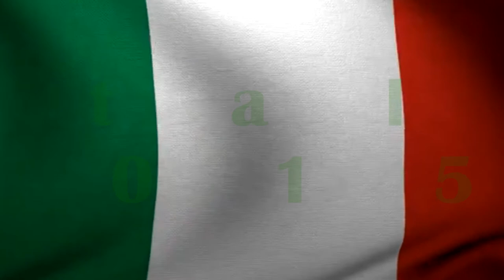Italy 2015 Skiing